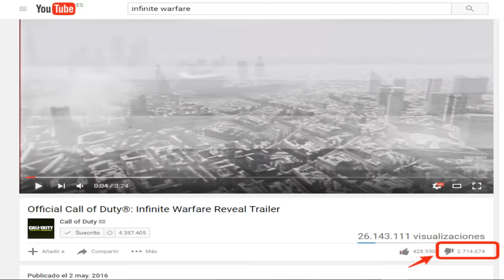NO MÁS TRAJES EXOS en INFINITE WARFARE [100% CONFIRMADO]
INFORMACIÓN de la NOTICIA

●No te olvides de puntuar y comentar el video crack!

►'sTaXx Vs Grefg' EL 1 Vs 1 MÁS ESPERADO de Call Of Duty:https
Vídeo creado y subido por ByCandi.